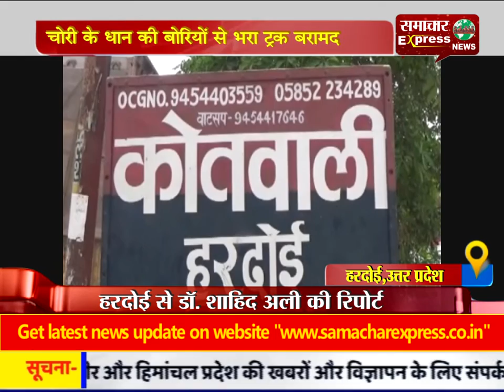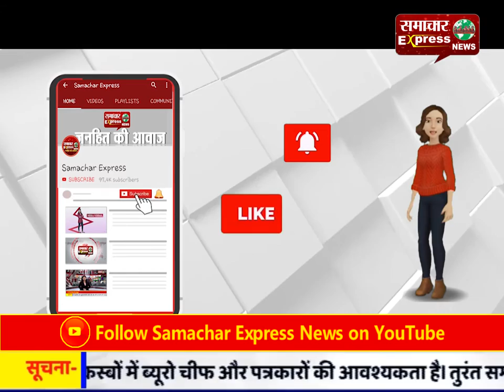चोरी के धान की बोरियों से भरा ट्रक बरामद, पुलिस ने दो लोगों को किया गिरफ्तार